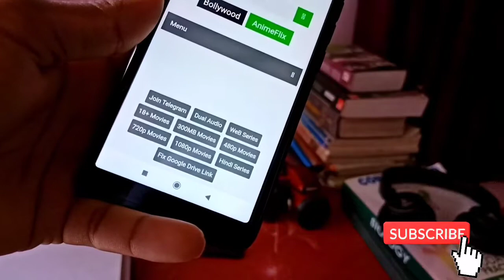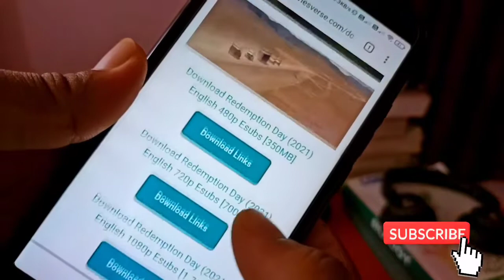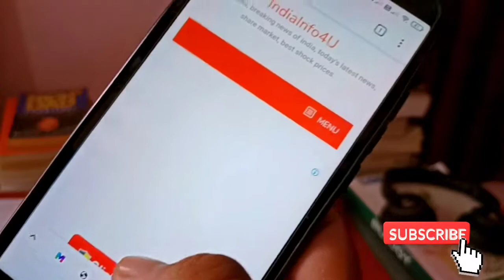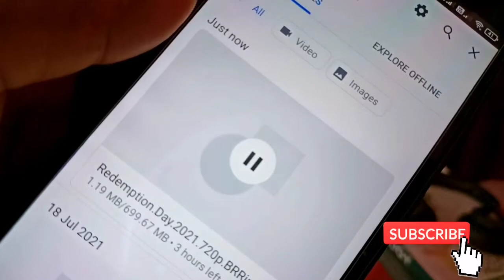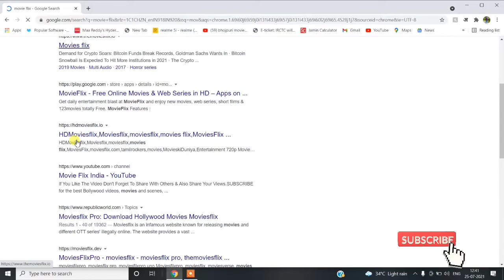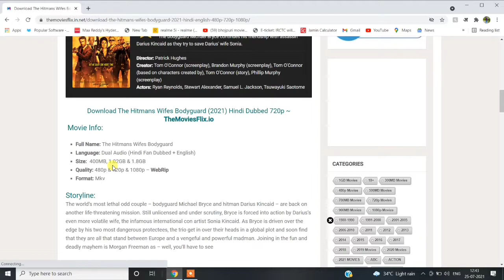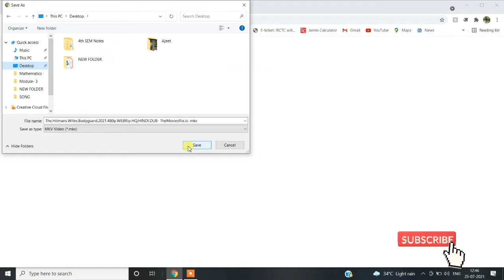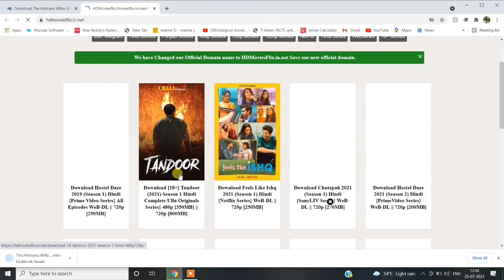How to download latest & old Movies with Mobile or Desktop 👍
Hey,

Video details

Guys in this video , i have tell you about the Instagram like hide/unhide
1)How to download movies

Hot Playlists from our List👉

Owner Social profile

About Admin
1) About me

Equipments & Material Used
Mic -
Camera -
Tripod -
Light -
Computer -
Mobile -

Software & Music
1.)  Editing - Kinemaster
2.)  Music - Non Copyright Music( For credit       Fill feedback form)

👉Objective - Learn & Grow

For and Suggestion or Feedback Write us here

Video Toppic & Words described👇
How to download latest movies
how to download latest webseries
how to download Latest music
movie kaise download kare
online movie kaha se download kare
online movie kaise download kare
latest webseries
latest website yo download websries